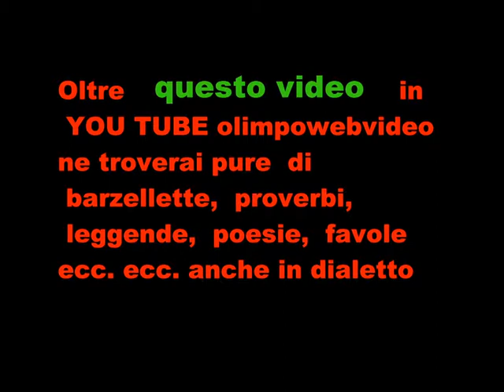90° di fondazione sezione ANA di Bergamo del 9 2011 Coro ANA Monte Alto Rogno 138.wmv